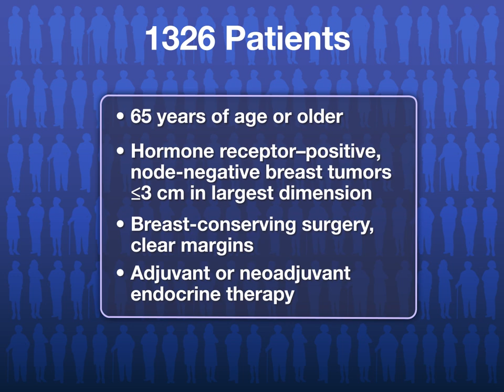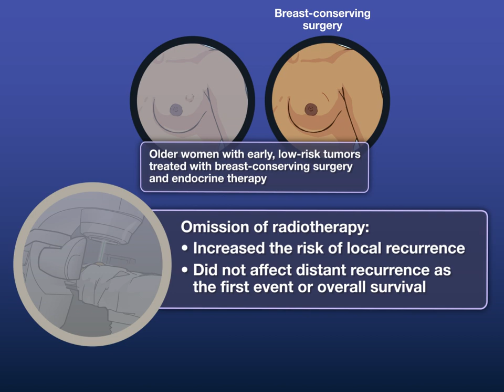Omission of Radiation in Localized Breast Cancer | NEJM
For older women with early breast cancer treated with breast-conserving surgery, skipping radiotherapy may be an attractive option, yet long-term evidence supporting this strategy is limited.